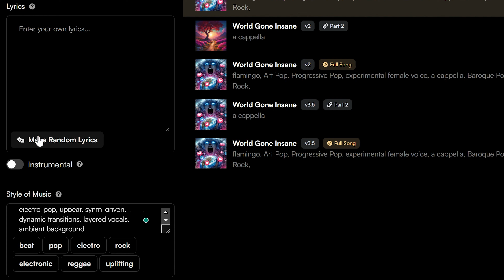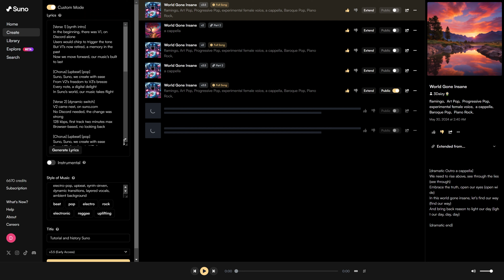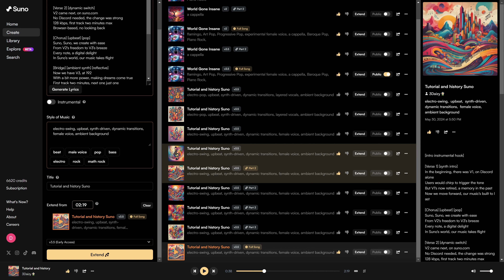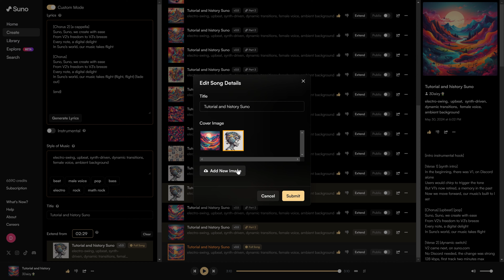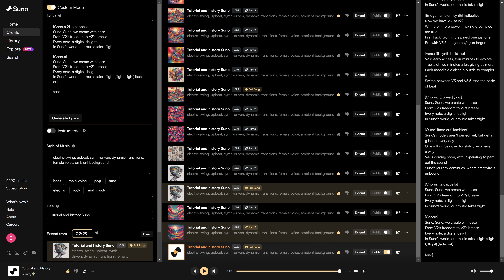Suno V3.5 ワークフロー (日本語)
こんにちは、私は3Daizy、Sunoのモデレーター兼ガイドです。私のチャンネルへようこそ。ここでは、AIを使った音楽制作の旅と経験を共有しています。AIに興味を持っている初心者のミュージシャンでも、革新を求めている経験豊富なアーティストでも、ここで役立つ洞察と実践的なアドバイスを見つけることができます。

Sunoの魅力的なインターフェースを一緒にナビゲートし、複雑なプロセスを簡素化し、音楽制作の新しい可能性を解き放ちましょう。

詳細については、 をご覧ください

0:00 イントロダクション
0:04 Suno 3.5の概要
0:10 デフォルトモードとカスタムモード
0:26 曲の設定
0:42 歌詞の生成
0:53 トラックの作成
1:02 トラックのレビュー
1:14 イントロの追加
1:34 音楽スタイルの調整
1:53 トラックの延長
2:05 トランジションの調整
2:14 曲の最適化
2:38 最終調整
3:00 コーラスの繰り返し
3:15 曲の終了
3:32 曲の完成
3:51 曲の公開
4:07 結論と今後のアップデート